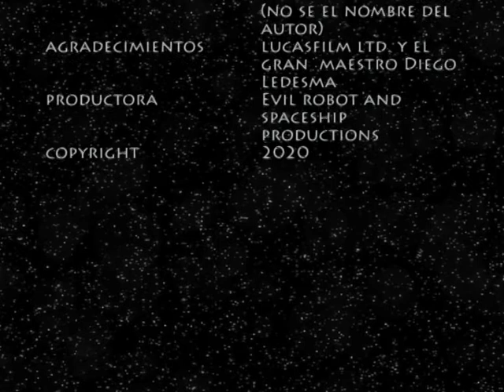El baile de R2 D2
Tras un breve periodo por la sombra a causa del COVID-19, yo y mis colaboradores volvemos a youtube con nuestro primer video musical de stop motion (esperemos que no sea el último): el baile de R2-D2. Basado en el gran maestro Diego Ledesma, nosotros llevamos este stop motion al nivel dios kilimanjárico alienígena , casi literalmente.